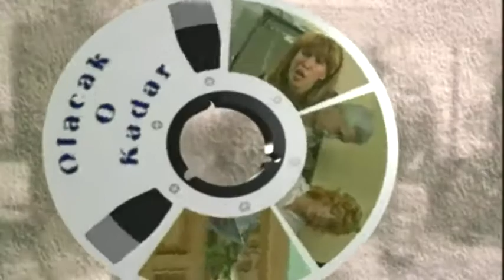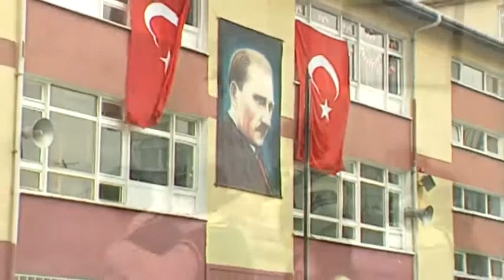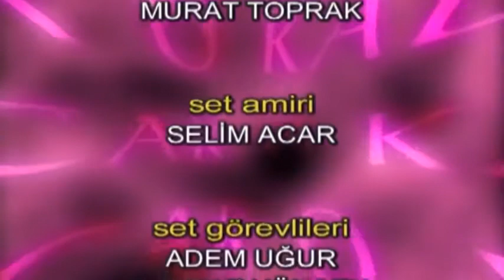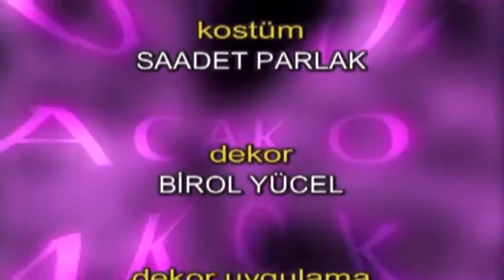Olacak O Kadar 229 Bolum